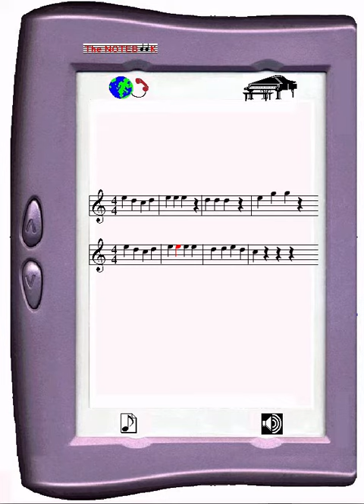The Notebook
7th grade science fair project from 2001. Originally in Flash. Precursor to the iPad?